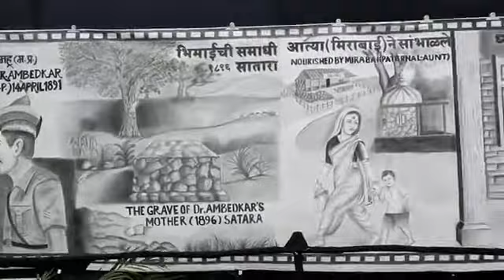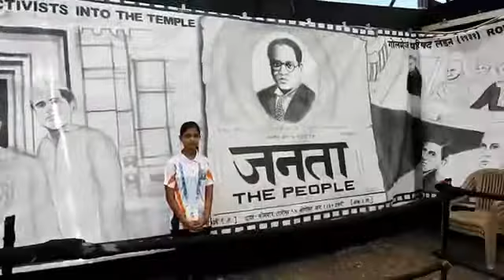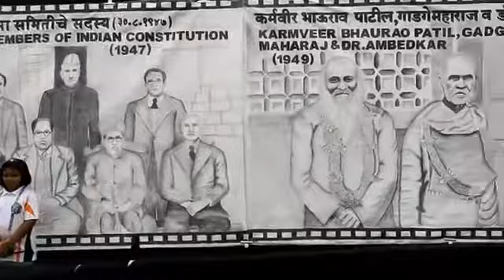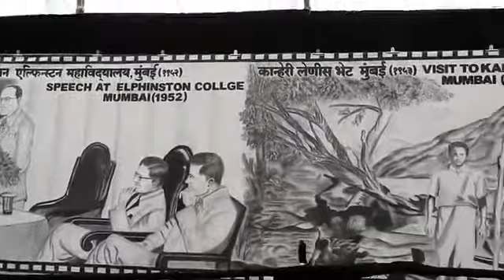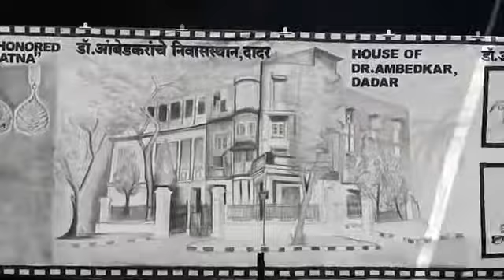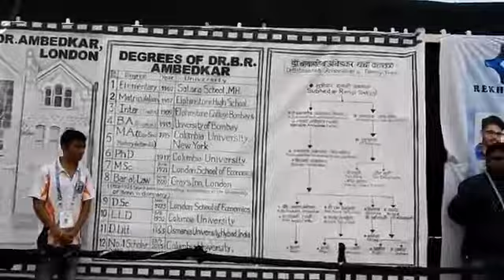Dr.babasaheb Ambedkar exhibition.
Exhibition of the largest pencil drawing in the world"Biography ofDr.Babasaheb Ambedkar"Record by Rekhatan trust.